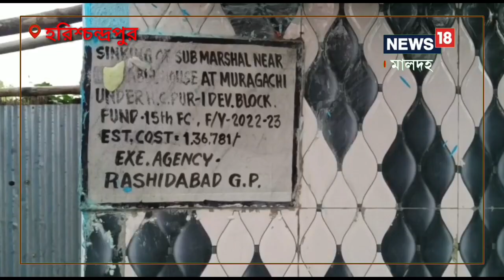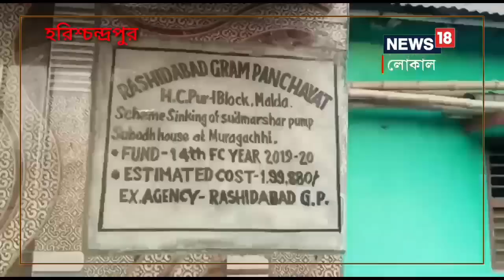Malda News: সন্তানদের নিয়ে গ্রাম ছাড়ছেন মহিলারা! মাথায় হাত পুরুষদের, হঠাৎ কেন জানেন? Bangla News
Malda News: গ্রামে নেই পানীয় জলের সুব্যবস্থা। প্রচন্ড তাপদাহে চরম সমস্যায় পড়েছে গ্রামের কয়েকশো পরিবার। প্রচন্ড জলকষ্টে শ্বশুরবাড়ি ছেড়ে যাচ্ছেন বাড়ির গৃহবধূরা। ছোট ছোট সন্তানদের নিয়ে বাবার বাড়ি রওনা দিচ্ছেন অনেকেই।

Drinking water crisis | Malda | West Bengal | Local News | Kolkata | Bangla News